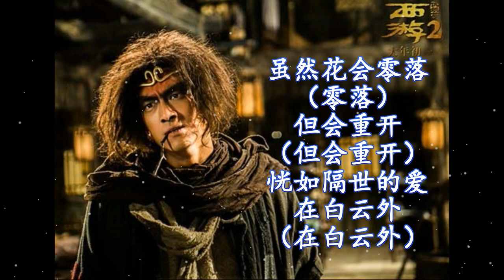(周星驰2017新作品)【一生所爱 - 姚晨&林更新】电影《西游伏妖篇》宣传主题曲 歌词字幕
《西游·伏妖篇》是由浙江横店影业有限公司，中国电影股份有限公司出品的古装魔幻喜剧片，由周星驰监制，徐克执导，吴亦凡、林更新、姚晨、林允、张美娥等主演。
作为《西游降魔篇》的后继故事，唐三藏在上集感化了杀死段小姐的齐天大圣，并收其为徒后，带着孙悟空、猪八戒及沙僧，一行四人踏上西天取经之旅，路途凶险，除魔伏妖，师徒四人也在取经的过程中有个各自的成长与改变。
影片将于2017年1月28日在中国内地上映。

【剧情】
唐三藏（吴亦凡饰）带与三徒踏上取西经之路，表面上一片和谐但其实却暗中互相对抗，面和心不和。经历一连串的捉妖事件之后，师徒开始互相体谅到对方的苦处和心结，终于把内部矛盾化解，同心合力成为无坚不摧的驱魔团队。

一生所爱-(电影《西游伏妖篇》宣传主题曲) - 姚晨&林更新

词：唐书琛
曲：卢冠廷
改编词：郑嘉嘉

林：
昨天今天过去不再回来
红颜落下色彩变苍白
姚：
从前直到现在 爱还在
愿去等你漂泊 白云外

林：
痛爱 让人悲哀
在世上 命运不能更改
姚：
放开 不能再相爱
难道这是上天的安排

姚：
情人离去永远不回来
无言无语叹息爱不再
林：
虽然花会零落（零落）
但会重开（但会重开）
恍如隔世的爱 在白云外（在白云外）

姚：
痛爱 让人悲哀
林：
放开 不能再相爱

合：
痛爱 让人悲哀